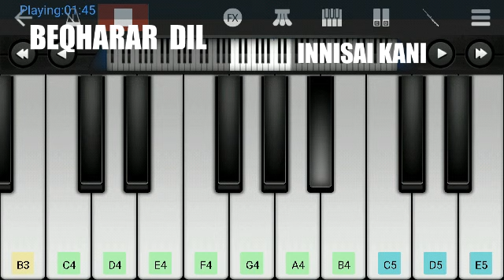Beqharar Dil | Walk Band Flute Cover By NIYAZ | Pernambut.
Video Credits :

Hindi cover song : Beqharar Dil

Walk band flute cover by NIYAZ